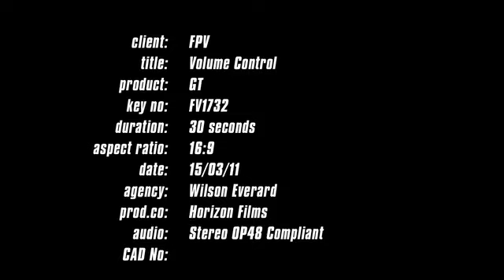Volume Control for Ford Performance Vehicles by Wilson Everard- B&T